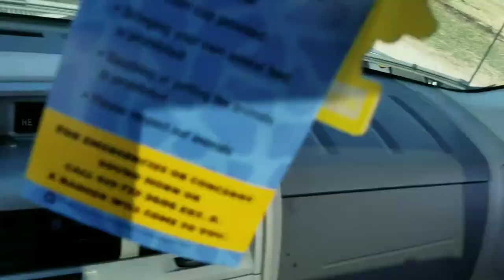Feeding The African Animals!